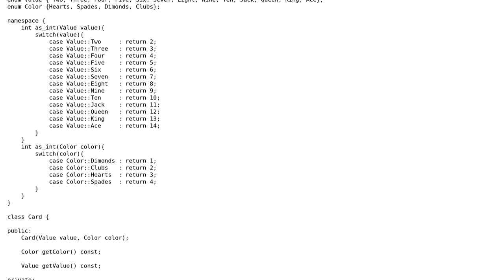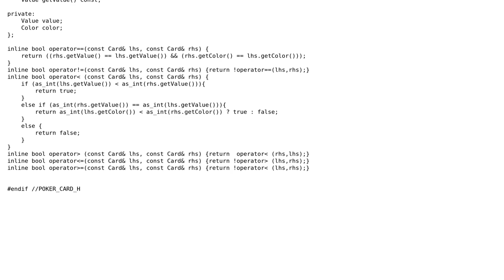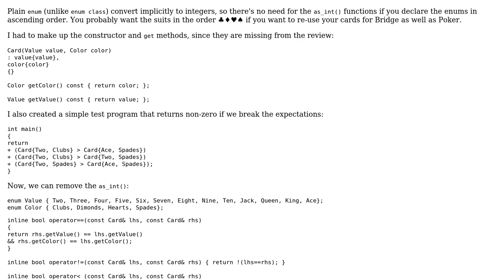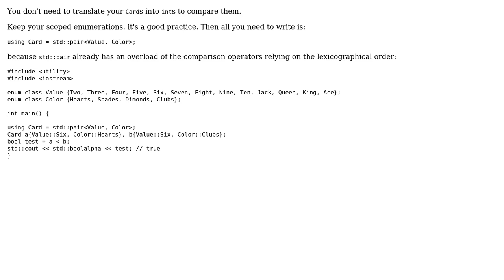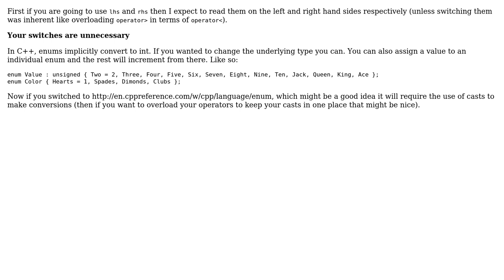Comparable playing cards (3 Solutions!!)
Comparable playing cards

With thanks & praise to God, and with thanks to the many people who have made this project possible! | Content (except music & images) licensed under CC BY-SA | Music | Images & others | With thanks to user Toby Speight user Thomas Eberhard user Summer user papagaga user 200_success and the Stack Exchange Network Trademarks are property of their respective owners. You are responsible for your own actions.